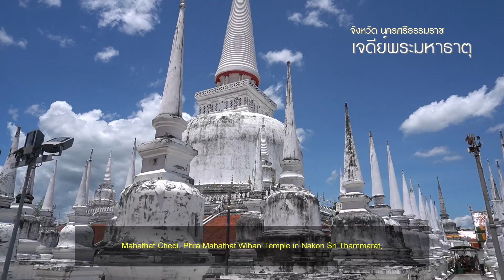Omeedee นวัตวิถี ของดีอ่าวไทย